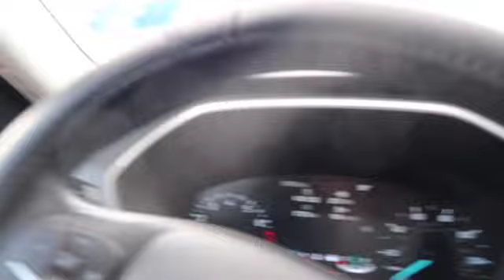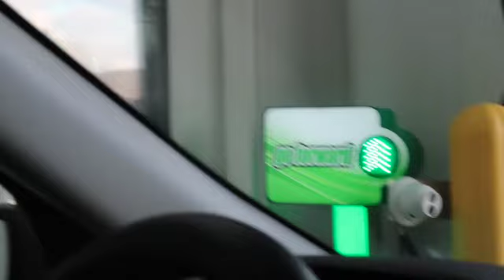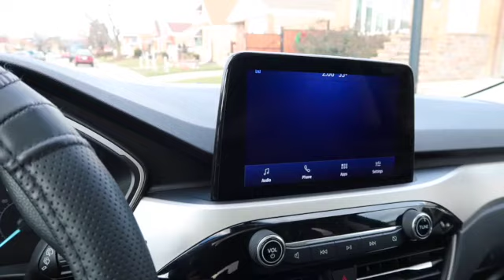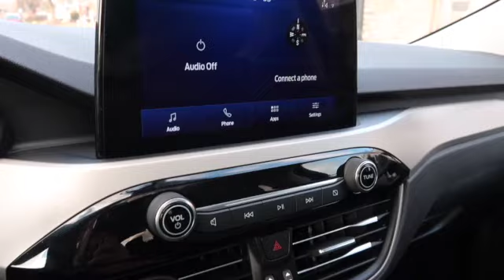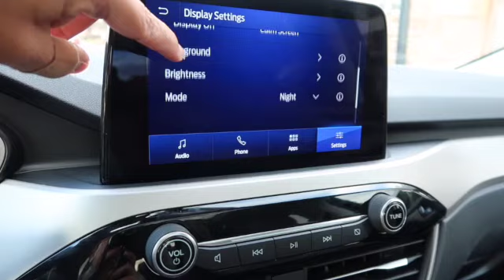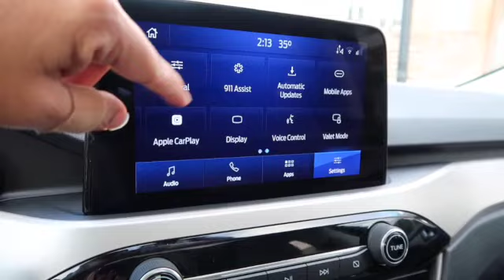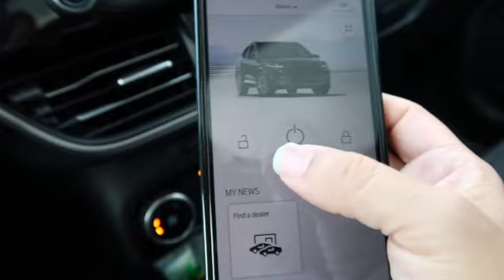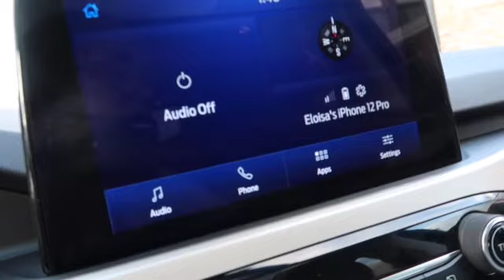A look inside my new car | Ford Escape 2021 | at the car wash, getting coffee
Hi loves, I haven't uploaded in a year, so I appreciate you still being here. muah!!! Today I wanted to share with you a look inside my new car; Ford Escape 2021.

Car video links:
Etsy car decor:
Car charm from HandmadeandKnotty:

Amazon car finds:
Seat cover under Elijah’s car seat:
Car seat protector:
Center console tray organizer:
Digital tire pressure reader:
Worlds smallest vacuum:
First Aid kit:
Drop stop:
AAA Roadside kit:
Cargo Trunk organizer:
Baby mirror:
Rear view mirror:
Car vacuum:
Car cleaning Gel:
Silicone coasters:
Mini trash can:
Bigger trash can:
Hooks for car:
Back seat trunk organizer:
Back seat organizer:
Steering wheel cover:
Key fob cover:
Car safety hammer:

The Medical Assistant Network Facebook group page I admin. Be sure to answer all security questions or you will not be admitted to the group:

PS: I love you more than free WIFI & Sushi

👮🏻‍♀️PLEASE NOTE: My comment section is governed by the Golden Rule: If you don't have anything nice to say, please don't say anything at all. If you have constructive criticism, that's great! But if you are being hurtful, rude, racist, sexist, or anything that smells like trolling, then you will be deleted and/or possibly banned. It's my turf, my rules. Have a great day folks and let's be positive. Love you!

♦️Equipment used:
Cameras used to film - Canon Rebel T3i, dji osmo pocket, Canon G7X Mark ii & iPhone 12 Pro

🎶🎵Music from Thematic: